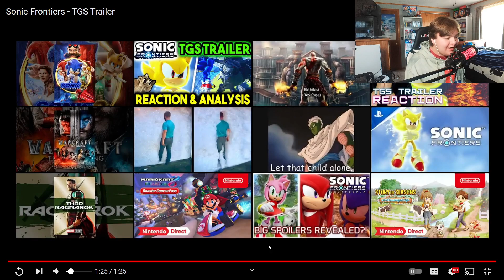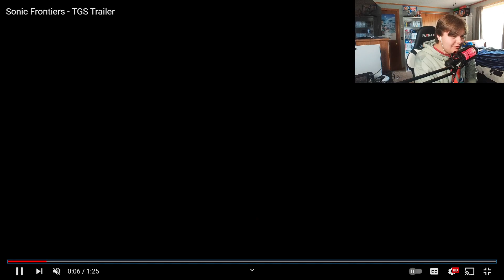SUPER SONIC IS BACK!! Sonic Frontiers TGS Trailer-Reaction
Super Sonic is officially back in sonic frontiers, what do you guys think of this let me know down below.